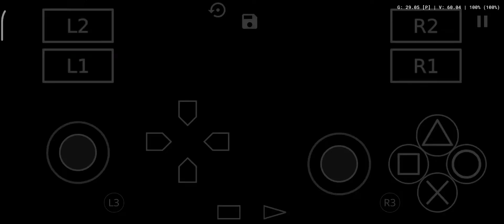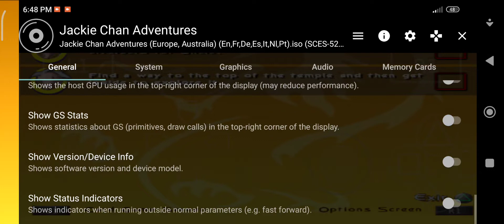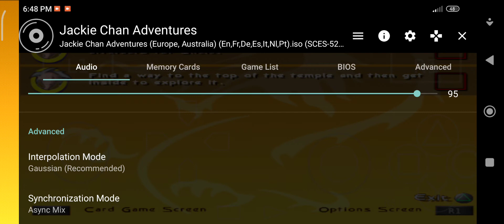Jackie Chan Adventures AetherSX2 Test on Snapdragon 695/Redmi Note 11 Pro 5Gb (8/128GB)